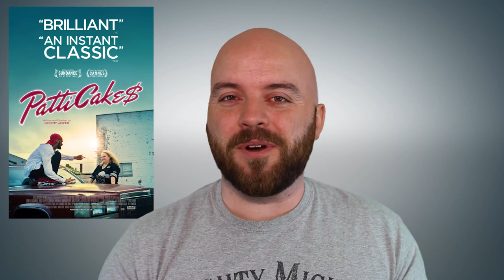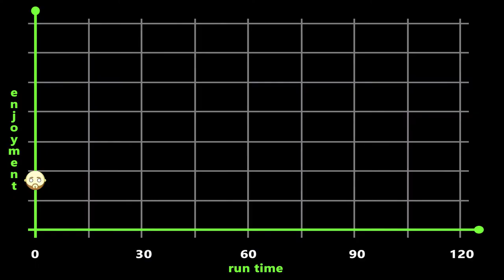Patti Cakes Review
Lave watched "Patti Cake$" and now he's telling you what he thought about it. Geremy Jasper writes and directs this film about Patricia Dombrowski aka Killa P aka Patti Cakes, an aspiring rapper who dreams of success and leaving her mundane life behind. But is it any good?

PATTI CAKE$ - 2017 Movie Review
Director - Geremy  Jasper
Starring - Danielle Macdonald, Siddharth Dhananjay, Mamoudou Athie, Bridgett Everett, Cathy Moriarty